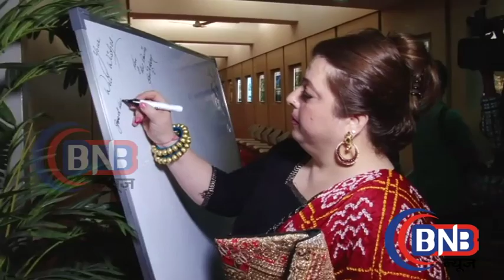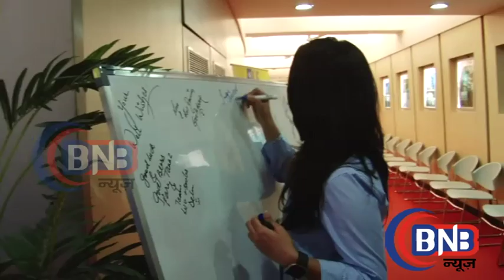Selfie Premier Show of Selfie English Play With Ritvik Dhanjani and Veera